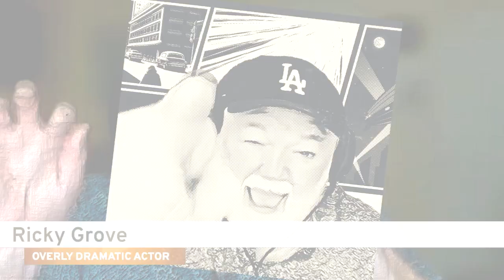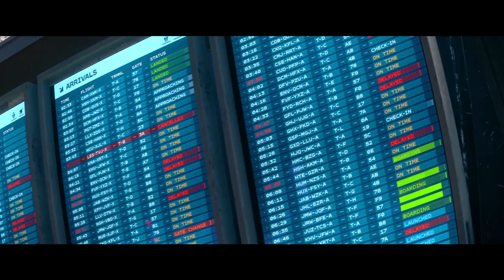S5 E158 To the Stars & Beyond (Nov 2024)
This week's film review is a Star Citizen cinematic machinima by @VirtualityMedia called Dangerous Love, beautifully made and with a well chosen music accompaniment. Its a tale that has a tragic twist for its lead character. The layers of emotion and depth to the storytelling are inspirational.

1:12 Introducing the film and the creator
6:50 The music choice
7:50 The shots, life and death
14:50 This film is an inspiration
16:29 A story driven music video
17:25 Editing is weakest part

Credits -
Speakers: Ricky Grove, Damien Valentine, Tracy Harwood
Producer/Editor: Damien Valentine